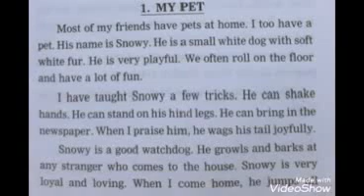Essay on My Pet Dog / The Dog Essay in English / 5 lines on My Pet Animal